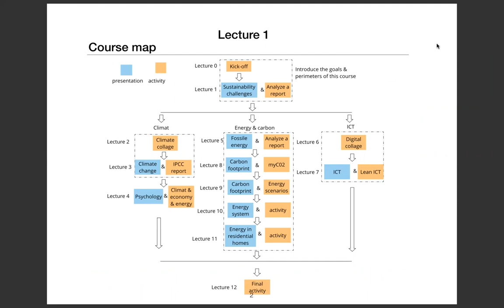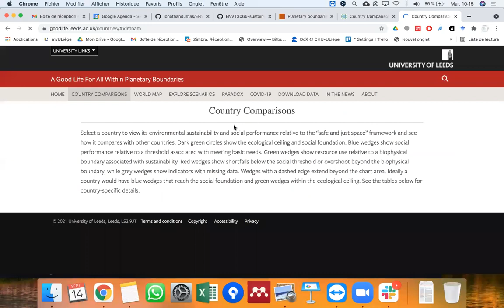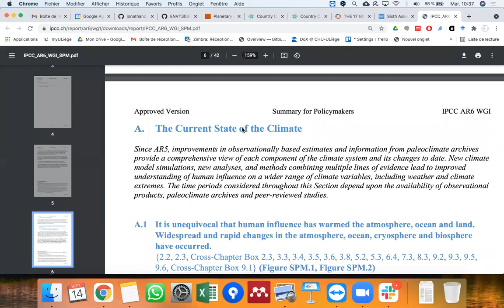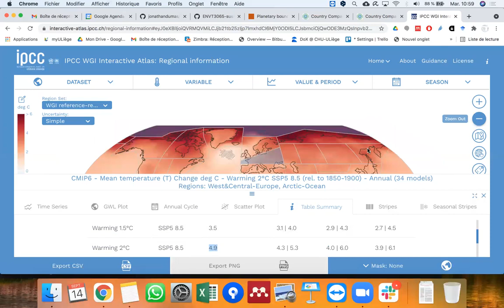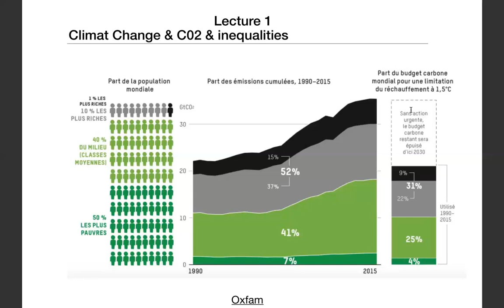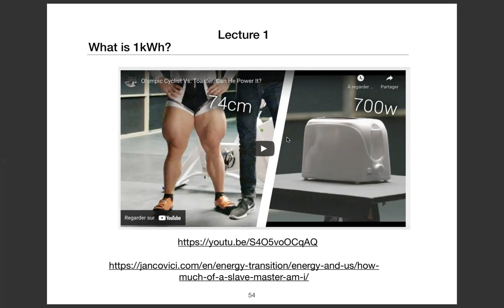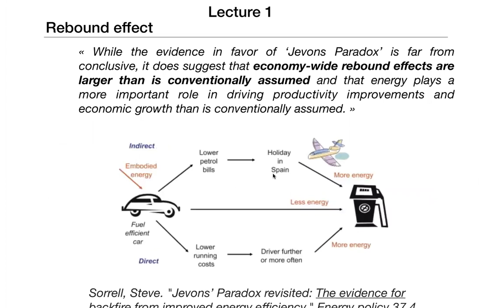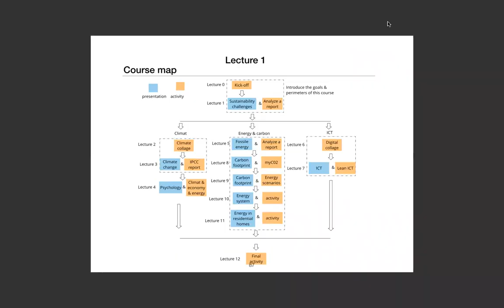Lecture 1: sustainability challenges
The first lecture of the course ENVT-3065 "sustainability and challenges".
Presentation of:
- the sustainability development definitions and targets
- Climate Change issue and AR6 IPCC summary decision for policy marker report
- perimeter of the course
- energy issue and its relation with the GDP
- rebound effect
- ways to achieve/help transition towards sustainability.